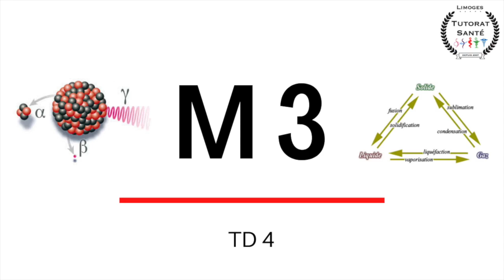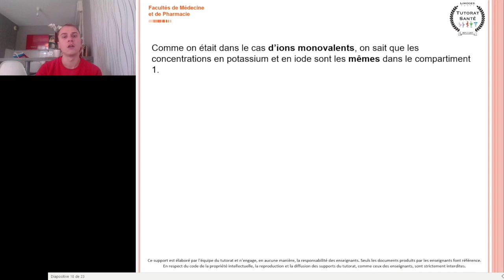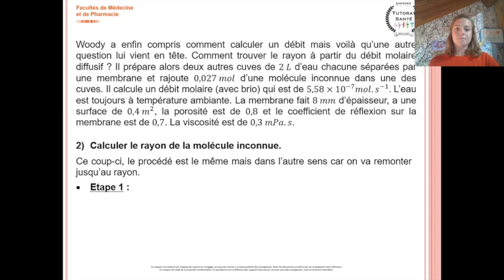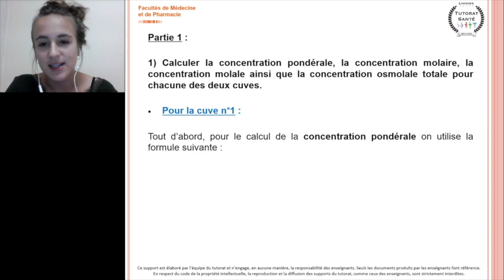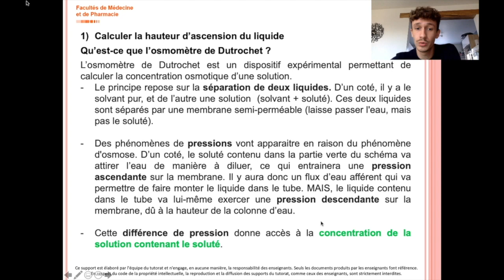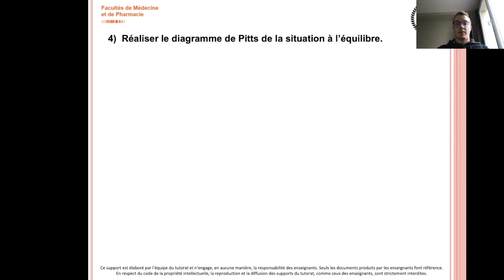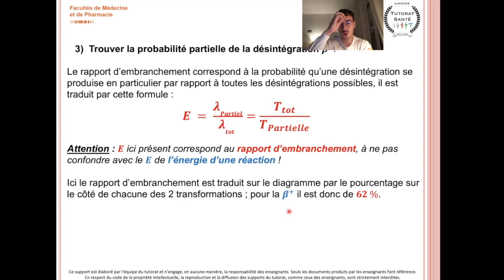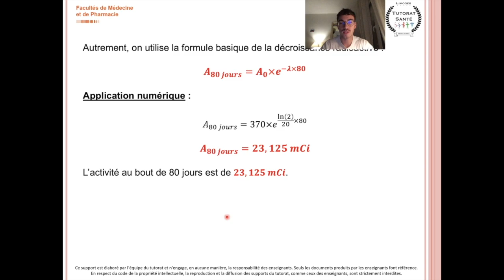M3 - TD 4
Coucou les loulous, voici la correction vidéo du TD 4 de biophysique !
Certaines erreurs sont présentes dans cette correction et corrigée dans la version papier de la correction disponible sur community ! Les erreurs sont renseignées ci-dessous !
N'hésitez pas si vous avez des questions, bon courage :)

Voici la timeline de chaque exercice avec leurs modifications :

Exercice 1 - début vidéo
Exercice 2 - 23:20
Exercice 3 - 39:10
Exercice 4 - 48:25
- Partie 1) question 1) : la concentration osmolale totale est égale à 0,475 osm/kg et non 0,277 osm/kg ! La formule utilisée n'était pas la bonne (il manquait la partie non-dissociée).
-Partie 2) question 3) Il faut utiliser le nombre d'osmoles pour le calcul de la fraction aqueuese.
Exercice 5 - 1:01:30
- Modification de l'énoncé du sujet : il faut lire 8 300 kPa et non 8,3 kPa et 1,12 x 10^10 g/m3 pour la masse volumique et non 1,12 x 10^7 g/m3.
Exercice 6 - 1:14:10
- Question 2) la phrase "le stock sodée n'est pas modifié" a été enlevée.
Exercice 7 - 1:23:30
Exercice 8 (bonus) : 1:31:07